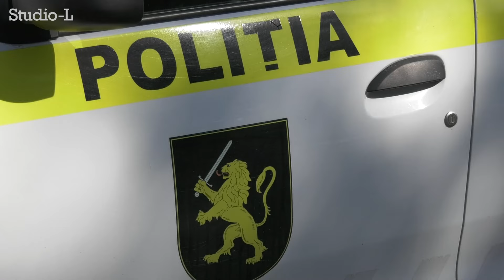Mai mulți șoferi din orașul Căușeni au fost trași pe dreapta la data de 21 august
Mai mulți șoferi din orașul Căușeni au fost trași pe dreapta la data de 21 august curent. Se întâmplă după ce Inspectoratul de Poliție Căușeni a intensificat controalele conducătorilor auto și a organizat o acțiune de informare a șoferilor. Activitatea are drept scop prevenirea și reducerea numărului de accidente rutiere, sensibilizarea șoferilor asupra neadmiterea încălcărilor regulilor circulației rutiere și informarea asupra consecințelor ce pot surveni în urma nerespectării acestora.